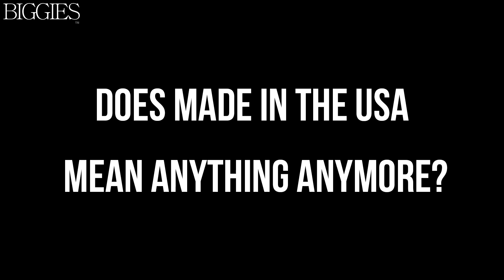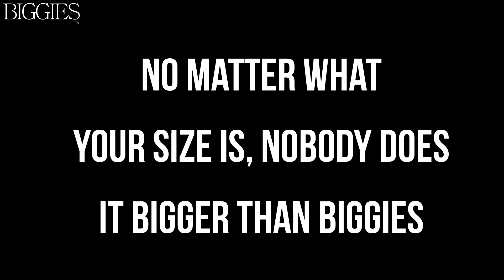BIGGIES Boxers Underwear VS. Harbor Bay Underwear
Watch BIGGIES go head 2 head with Harbor Bay Underwear in "The Battle Of The Plus Sizes." We compare quality, style, fashion, and sizes. Boxers VS Tighty Whitey's Showdown.